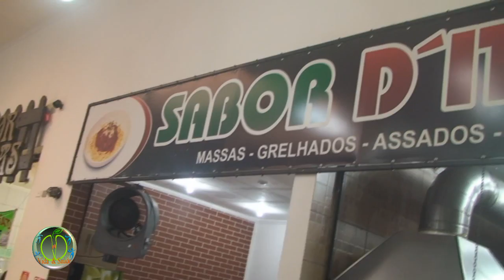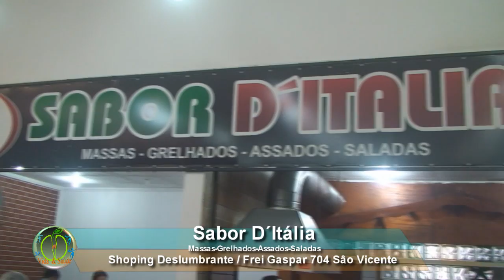DESLUMBRANTE SHOPING PROGRAMA VIDA E SAÚDE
TRECHO DO PROGRAMA VIDA E SAÚDE
AGUARDEM...!! VEM AI TV LITORAL ATIVIDADE SUA WEB TV

APRESENTAÇÃO: BOHB ANGELO E ANA RENNÓ
IMAGENS: GEOVANI SOUSA
PRODUÇÃO:GEOART VIDEO